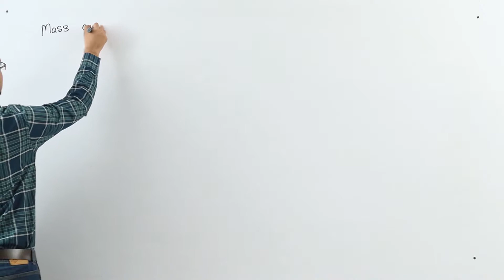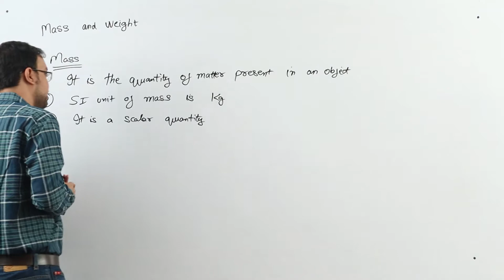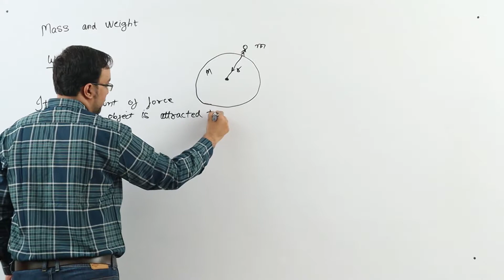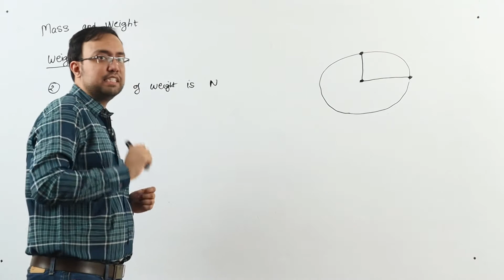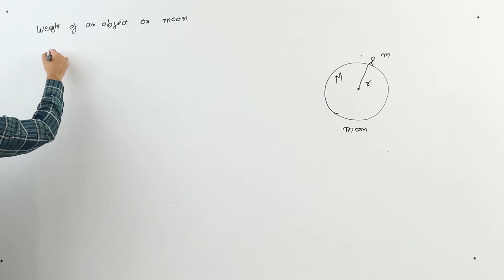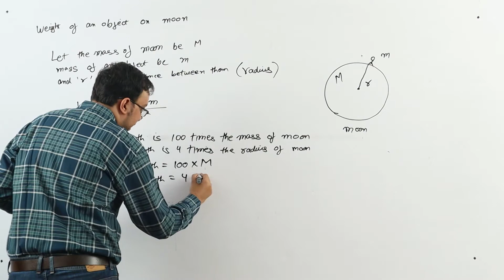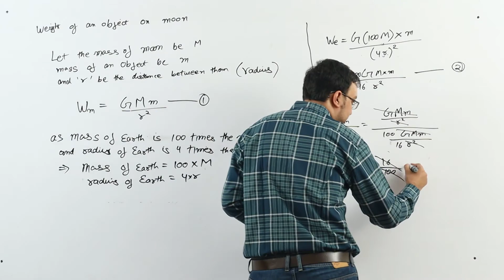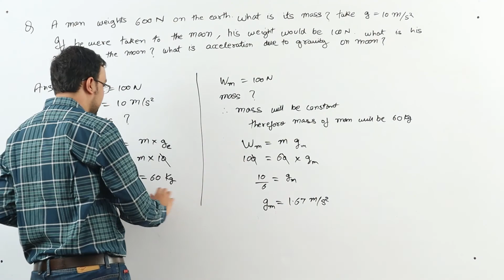CLASS IX - SCIENCE - GRAVITATION - LECTURE 05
✔️ Class: 9th
✔️ Subject: Science
✔️ Chapter: GRAVITATION
✔️ Topic Name: MASS AND WEIGHT

Here are Key Moments of the video: 👇

00:00 Intro
00:14 Mass & weight
16:32 Weight of an object on moon
26:18 Numerical 1
30:44 Outro